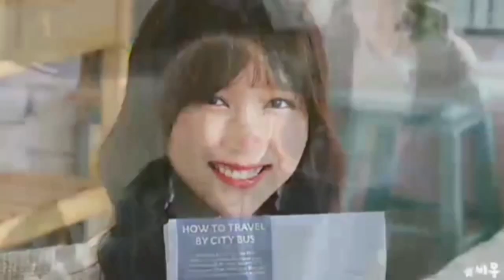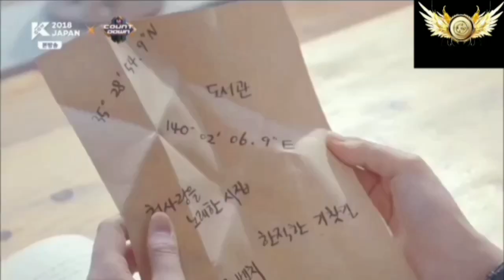[NXS||HOT DEBUT] AS IF IT'S YOUR LAST - GOLDEN WINGS COVER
¦ Hana . . . Dul . . . Set -!
¦ Nuguboda ? Banjjak Banjjak ✨
¦ Urineun Golden Wingseu imnida

║ *✨GOLDEN WINGS✨*
║⸙۪۪۪۪۪۪۪۪۪۪۪۪۪۪۪۪۪۪۪۪۪۪۪۪۪۪۪۪۪۪۪۪۪۪۪۪۪۪۪۪۪۪۪۪۪ࣤ͜͡҈❃͜͡➢ Aumy (Leader, FOTG, and Lead Vocal)
║⸙۪۪۪۪۪۪۪۪۪۪۪۪۪۪۪۪۪۪۪۪۪۪۪۪۪۪۪۪۪۪۪۪۪۪۪۪۪۪۪۪۪۪۪۪۪ࣤ͜͡҈❃͜͡➢ Beby (Visual, Center, and Sub Vocal)
║⸙۪۪۪۪۪۪۪۪۪۪۪۪۪۪۪۪۪۪۪۪۪۪۪۪۪۪۪۪۪۪۪۪۪۪۪۪۪۪۪۪۪۪۪۪۪ࣤ͜͡҈❃͜͡➢ Freyja (Maknae, Main Vocal)
║⸙۪۪۪۪۪۪۪۪۪۪۪۪۪۪۪۪۪۪۪۪۪۪۪۪۪۪۪۪۪۪۪۪۪۪۪۪۪۪۪۪۪۪۪۪۪ࣤ͜͡҈❃͜͡➢ Grachel (Main Rapper)
║⸙۪۪۪۪۪۪۪۪۪۪۪۪۪۪۪۪۪۪۪۪۪۪۪۪۪۪۪۪۪۪۪۪۪۪۪۪۪۪۪۪۪۪۪۪۪ࣤ͜͡҈❃͜͡➢ Kezy (Lead Rapper)
║⸙۪۪۪۪۪۪۪۪۪۪۪۪۪۪۪۪۪۪۪۪۪۪۪۪۪۪۪۪۪۪۪۪۪۪۪۪۪۪۪۪۪۪۪۪۪ࣤ͜͡҈❃͜͡➢ Rybel (Sub Rapper)
❝Kaja -! Terus dukung kami GELIXER yaa -! Gomawo♡❞

©®GW✨